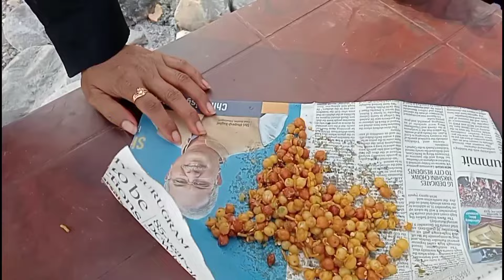Kalamatiao picnic jahwibai jwngbw lwgwpwr jo nw